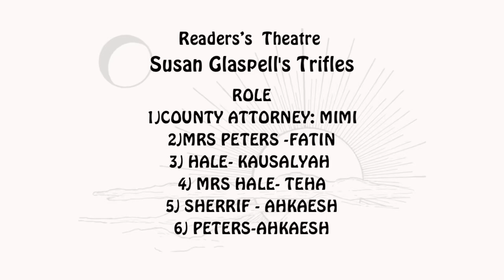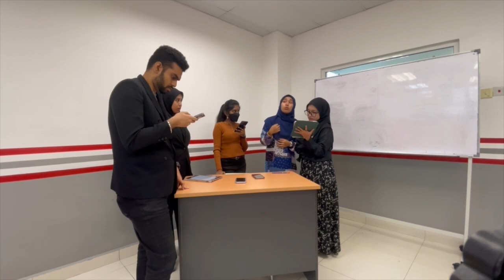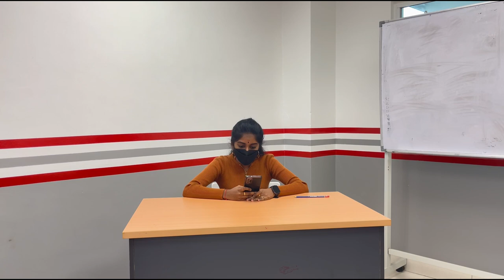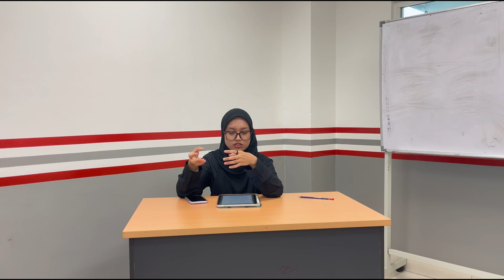Readers’s Theatre | Susan Glaspell’s Trifles | Group 7 | Theatre in TESL ELT20203